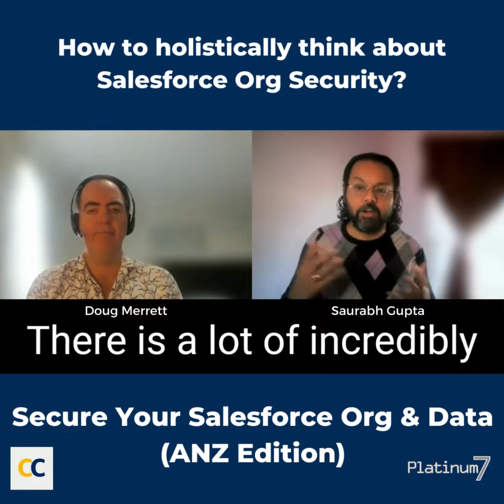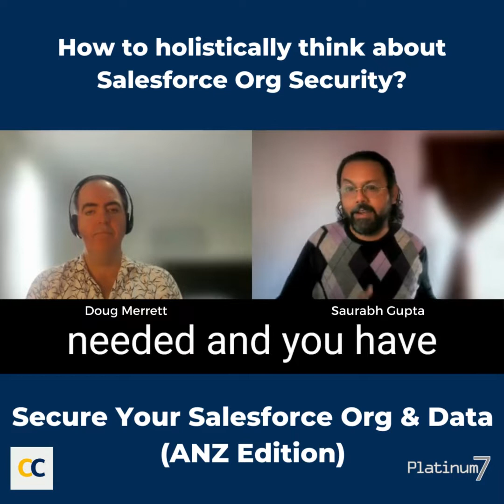How to holistically think about Salesforce Org Security?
100s of Salesforce Orgs’ security managed,
60 Years of combined experience in Technology
25 years of Salesforce experience in total….

That is what our experts
Doug Merrett and Saurabh Gupta
Bring to this discussion.

They have gone through the rigor and grind,
Put in 1000s of hours tirelessly
Into managing chaos, crises,
And the daily rigmarole.

So, when they talk about
Holistically thinking about Salesforce Org Security,
You get nuanced knowledge

Which is worth its weight in Gold.
Saving you years of hits and trials
And your learning curve
Becomes steep.

This is just a gist of what
They will discuss:

In their experience
A lot of customers have benefitted from
Which has
4 key steps:

1) Ability to assess your Org:
This answers questions like:
Where you are,
What's the state of your application,
What's the state of your data,
- This will give you a broader perspective,
And
They will be talking about
Some of the incredibly great tools like
-Org health check,
-Communities health check,
-Other free/paid tools

2) Securing your application:
This answers:
-How do you ensure that
-Your code is secure?
-Your user access is appropriate?
-Your integrations are secure?
-No extensive privileges more than required?
-Your configuration is done right?

3) Securing your data.
This answers:
Do you:
-Have only relevant/really required/legally required data?
-Have tools to automate retention?
-Have real data spread everywhere including sandboxes?
-Need Shield data encryption?
And together the answers to these
Helps you secure your data.

4) Increase Security awareness.
Security is a never-ending business because:
-Threat vectors change
-Kind of breach change
-Social engineering hacks change
ANZ region has experienced this
Along with many other countries.

Thus, the need for awareness among
Salesforce owners & Professionals.
Salesforce has a lot of resources for
Admins, developers, and architects
On best practices on coding/security.

There are various pieces of training on Trailhead
And other resources
Which they will talk about in this webinar.

Secure Your Salesforce Org & Data - The ANZ Edition
Thursday, 1st Dec 2022 @ 9AM AEDT

Do bring a lot of questions,
You can share your questions
In the comments here as well.